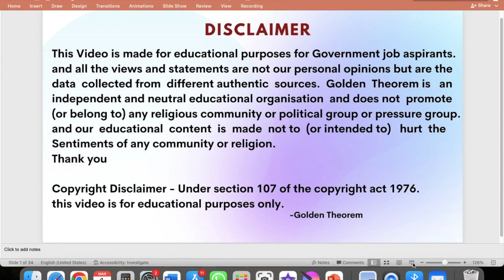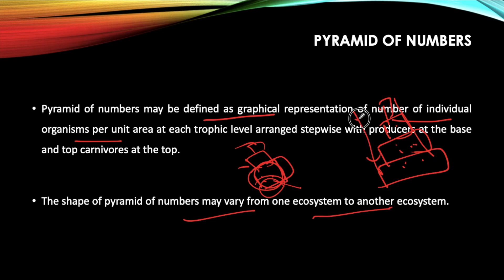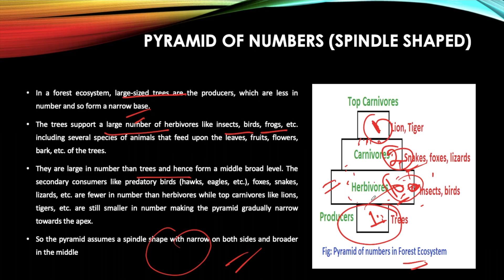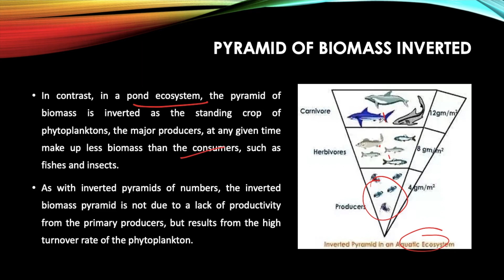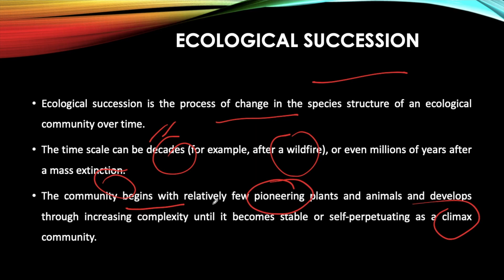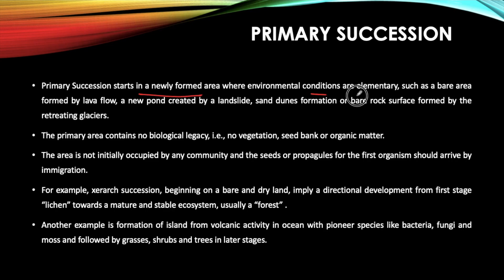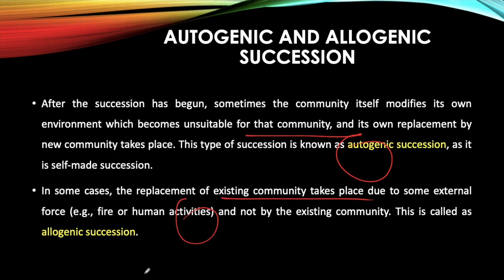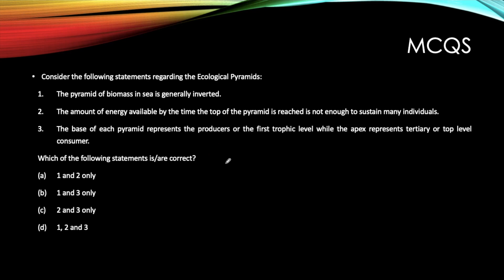Complete Environment and Ecology | Class 6 | Ecological Pyramids and Ecological Succession | UPSC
Environment and Ecology play a vital role in the UPSC exam, thus need a deep understanding of the pattern and trends of the Environment Questions.
In this video, we comprehensively covered and discussed concepts of Environment and Ecology from the UPSC exams perspective and for general knowledge purposes.

Must watch:
Biology Classes for MP Patwari Exam | Concept of Cell and its Components Competitive Exams | Class 2

This Video is made for educational purposes for Government job aspirants. and all the views and statements are not our personal opinions but are the data collected from different authentic sources. Golden Theorem is an independent and neutral educational organisation that does not promote (or belong to) any religious community, political group, or pressure group. And our educational content is made not to (intended to) hurt the sentiments of any community. Thank you.